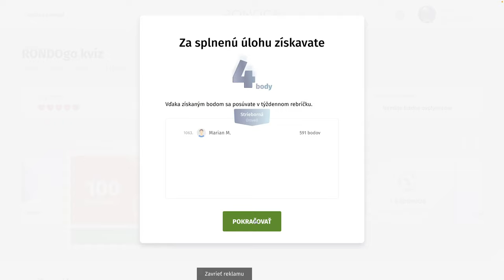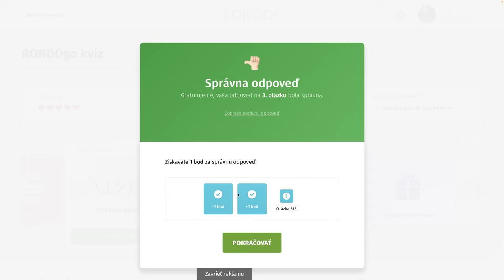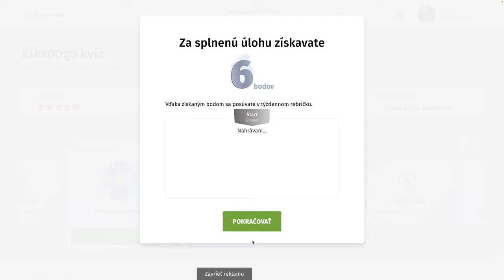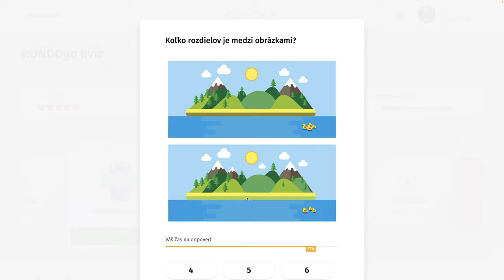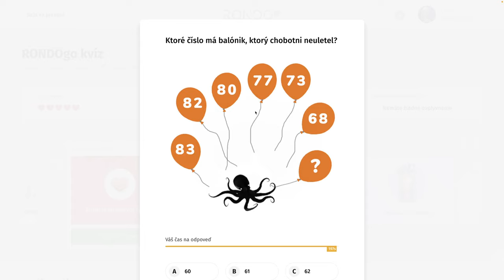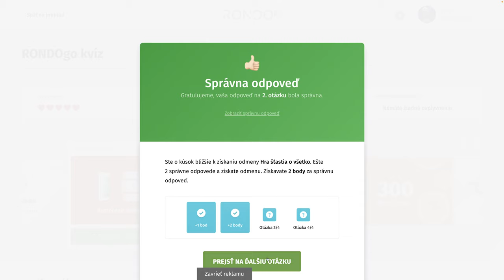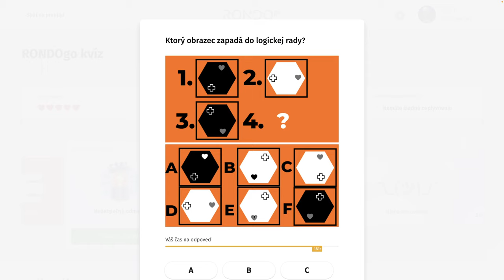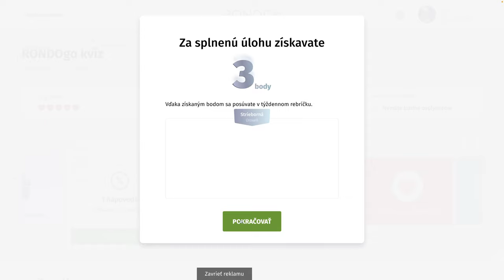RondoGO kvíz - CCLXXXVIII